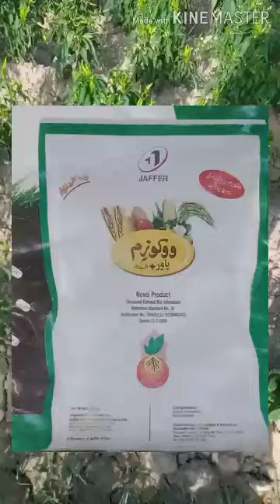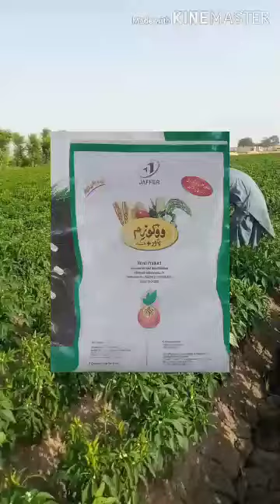فصل کی حیرت انگیز نشونما اور میرچ کے بہترین پیداوار کے لیے ووکوزم۔